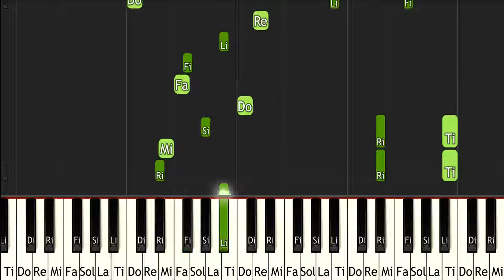The Legend of Zelda Twilight Princess Snowpeak Ruins